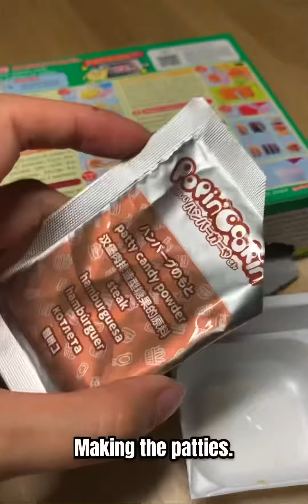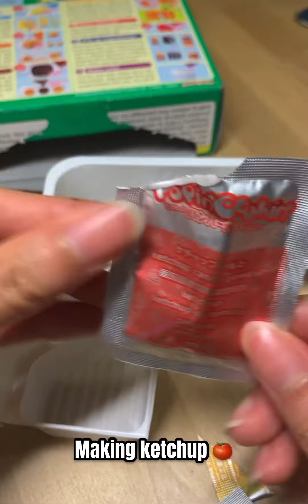【Weekend Special】Popin' Cookin' Hamburger Set Baby Making